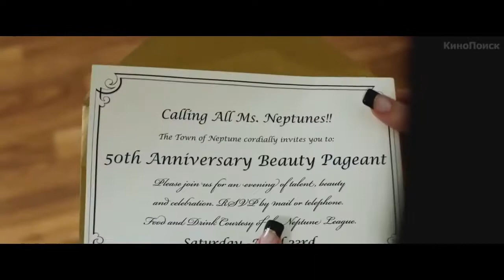Оторвы (трейлер) 2014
Две закадычные приятельницы, Кейт и Хлои, обосновались в Нью-Йорке. Одна девушка зарабатывает себе на жизнь фривольными танцами, а другая является донором яйцеклеток для семейных пар, страдающих бесплодием. Как-то раз им приходит в голову мысль вернуться на свою малую родину и там одержать победу в конкурсе, который не покорился им, когда девушки были еще детьми. Путь в родные края предстоит неблизкий и лучших подруг ждут увлекательные приключения.
Произведение «Оторвы (трейлер) 2014» созданное автором по имени Time Movie, публикуется на условиях лицензии Creative Commons «Attribution» («Атрибуция») 4.0 Всемирная.